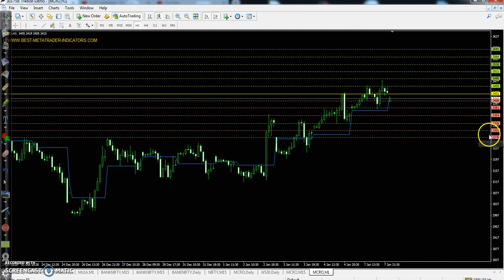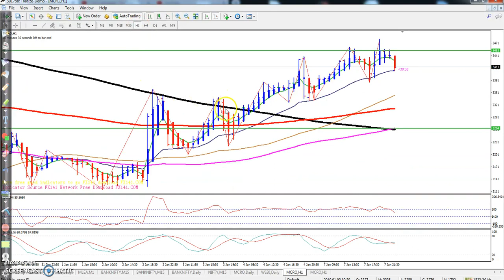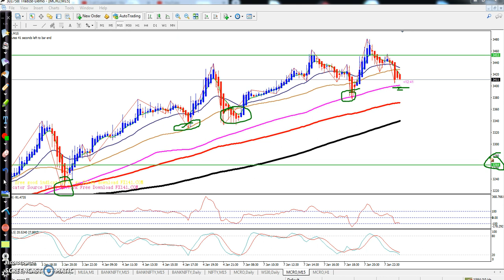Today' Crude Oil Entry and Exit Point 08.01.2019 (English)